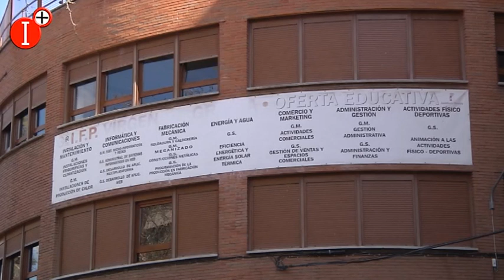👉EL GOBIERNO DE CASTILLA-LA MANCHA ADJUDICA POR 907.000 EUROS LA REFORMA DEL CIFP VIRGEN DE GRACIA